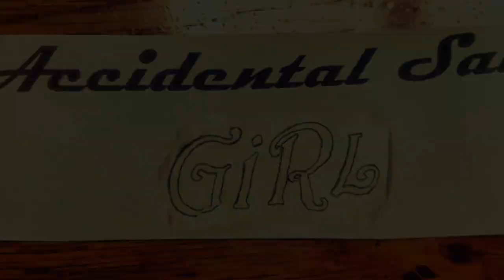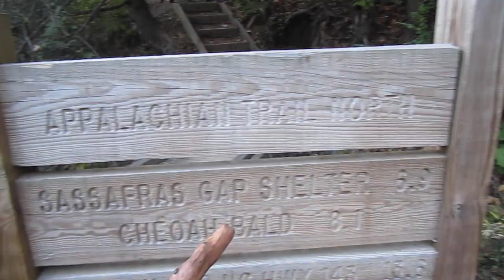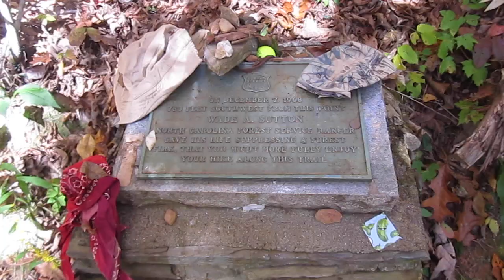Episode 86 - The Appalachian Trail Day 1 to 3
Day 1 thru 3 of the Appalachian Trail Hike. Sailor Girl goes to the mountains :)